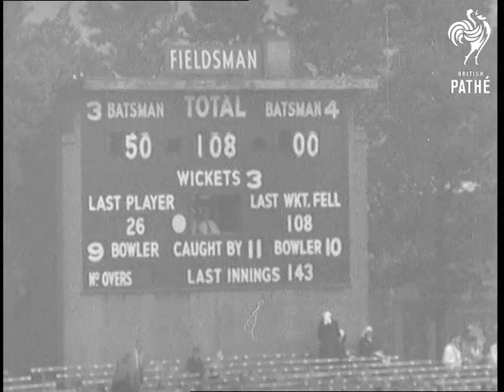England Victory In The Third Test (1956)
Headingly Cricket Ground, Leeds.

Third Test Match between England and Australia in progress. GV. Crowd (titles super over). Scoreboard shot, end of Australian first innings -143 all out. LV. Zoom in, Truman bowling to MacDonald. LV. Truman runs up and bowls. LV. MacDonald standing at wicket with Middle stump knocked down - he turns and walks away 1-10. SV. Laker running in to bowl - he bowls to Jim Burke. LV. Peter Burge at the wicket with his stumps having been hit, he walks away from wicket. GV. Jim Laker bowling to Neil Harvey. LV. Harvey hits and runs to make up his 50th run, raises bat in acknowledgement. SV. Keith Miller at wicket batting, he plays ball. SV. Laker running into bowl - bowls. LV. Miller leaving the wicket after being caught by Truman off Laker. Scoreboard 108-3. LV. Laker bowling to Burge. Zoom in - Burge clouts the ball for 4. GV. Crowd. SV. Laker running into bowl, he bowls. SV. Burge leaving wicket after being given L.B.W. LV. Scoreboard 120-4. SV. Laker running up to bowl. He bowls. SV. Richie Benaud lifting himself from wicket and walks away leaving wicket showing the bails off, 128-5. SV. Laker running into bowl, bowls. SV. Ian Johnson leaving wicket after being caught by Oakman off Laker. LV. Johnson walking away from wicket. SV. Crowd. SV. Tony Lock running into bowl - bowls. SV. Crowd. SV. Harvey leaving wicket after being caught and bowled by Lock. LV. Harvey walking away from wicket receiving great reception from crowd. LV. Scoreboard 138-7. LV. Zoom in, Lock runs in and bowls - Archer clouts it - it is caught out of picture by Washbrook. Archer starts to walk away from wicket. LV. Scoreboard 140-8. Maddocks went to Lock (not shown). LV. Zoom in, McKay at the wicket - Laker bowls and it hits stumps. K. McKay is out and so are all the Australians. Players start to leave the field. England wins Test.

(Neg.) (Title Scene "J")
 FILM ID:587.49